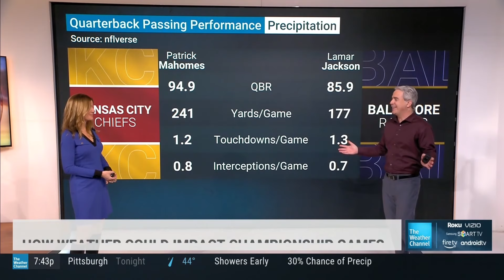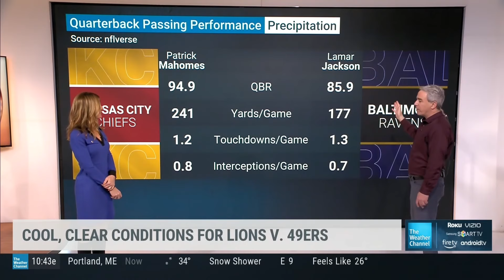Jen Carfagno 1 26 24